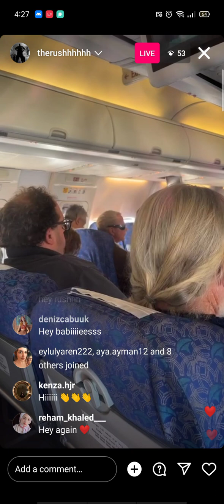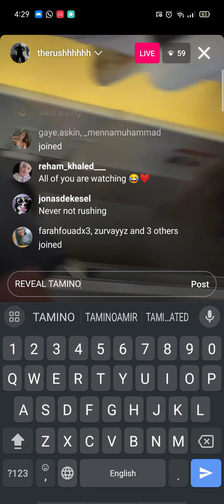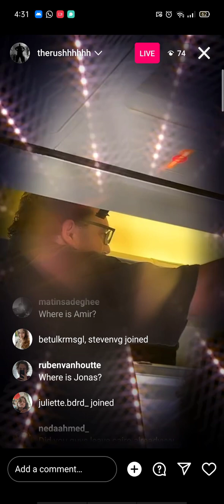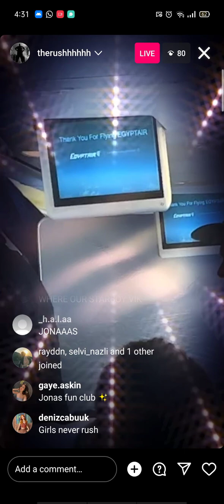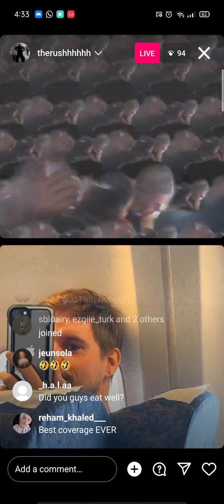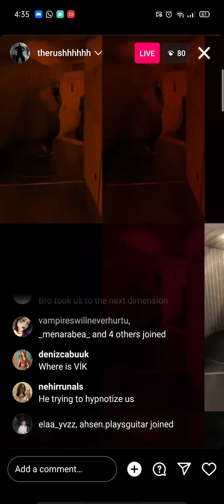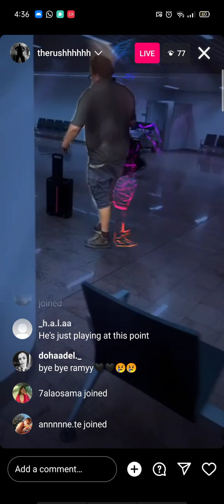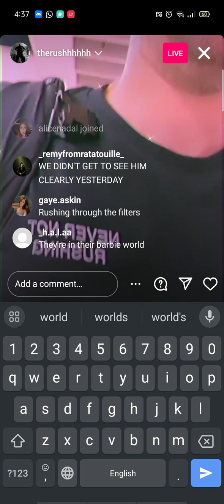Tamino's team got SUPER bored on the plane (they try goofy filters). The rush's full Instagram live.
The team going home after their last show on tour in Cairo.❤️